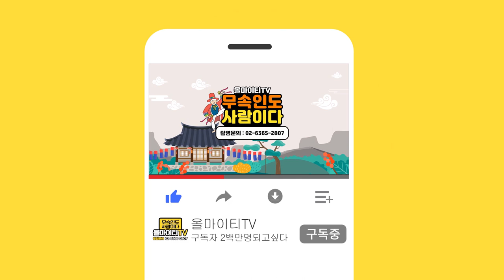용한무당에게 '미스트롯2 전유진' 의 노래하는 영상을 보여드렸더니... ''미래를 책임질 가수의 등장이다?!..'' [울산점집 해우신당]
자막

★대표블로그★
-올마이티TV